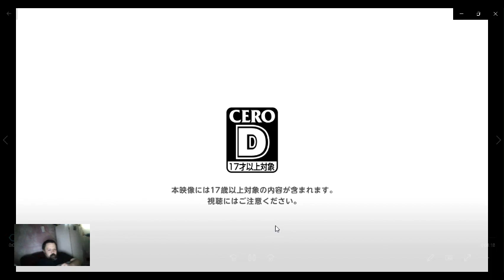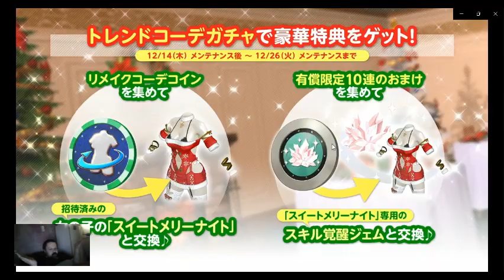【DOAXVV】新クリスマスコーデ「Sweet Merry Night」PV reaction